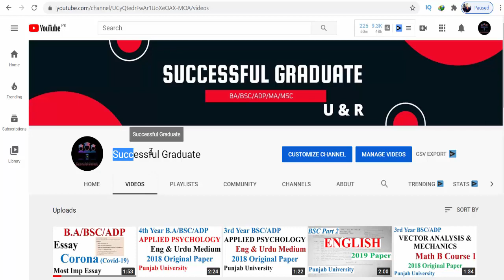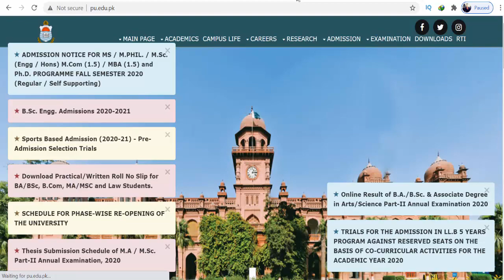B.A/BSC Part 2 | Online Result Link Remove From PU Website | How To Check Result | Must Watch